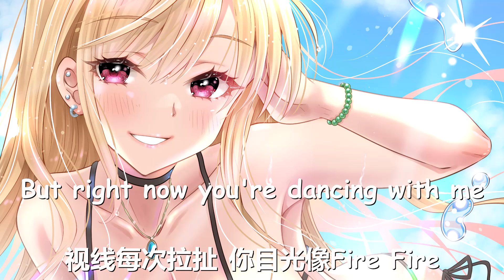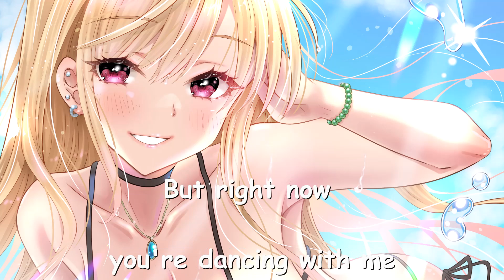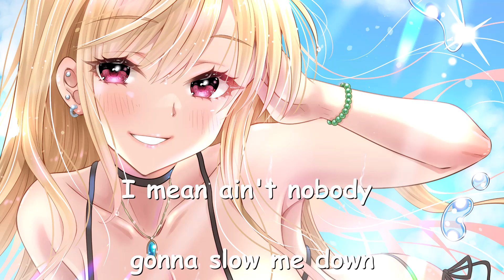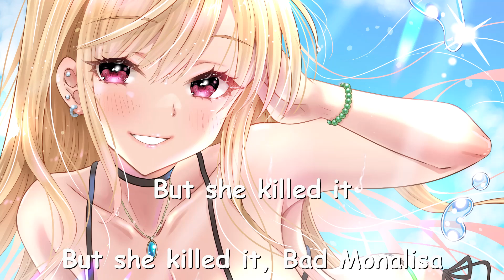檀健次 - 蒙娜丽莎 (歌词) 💗♫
檀健次 蒙娜丽莎 歌词 💗 点击那个订阅按钮 听更多好听的音乐!

歌词

睁开眼闪过和她的邂逅

关于昨夜像是美梦

蜜糖般香甜将我理智K.O

暂停我的思考

Shawty a stunner 她无意的招惹

All I wanna do is make you mine mine mine

真的假的

连气氛都配合

I know you're down to Ride

世界那么辽阔 人那么多

But right now you're dancing with me

视线每次拉扯 你目光像Fire Fire

忘了规则没有导演会喊cut的

I mean ain't nobody gonna slow me down

Bad Monalisa

But she killed it

Bad Monalisa

她是摘不到的玫瑰

Bad Monalisa

谁能忍住不去犯规

Bad Monalisa

不怕靠近 危险的你Yeah

This's our time do it for me right now

Bass down bass down down

Bad Monalisa

Bad Monalisa

Uh他们称呼你是Playa

I don't buy it I can see your true color

Geez 她捉摸不定那么神秘

Geez 这暧昧让人受尽妒忌

她只是惊鸿一瞥却招蜂引蝶

She's a troublemaker 没关系我解决

我的心 这一秒 被击倒

这致命的节奏 停不下来 girl let's burn it up

Bad Monalisa

Bad Monalisa

Bad Monalisa

Bad Monalisa

Bad Monalisa

Bad Monalisa

靠感觉点亮我们Spotlight

你是如此耀眼的存在

我更在意过程并不考虑结果

就让我成为你冬日里的炭火

把那些烦恼

全部都焚烧

让我带你逃离

Buckle up we go we go

Bad Monalisa

Bad Monalisa

Bad Monalisa

Bad Monalisa